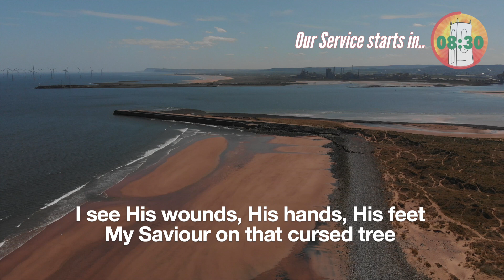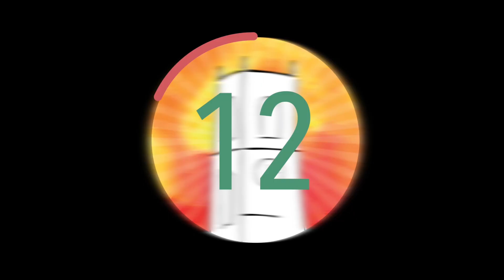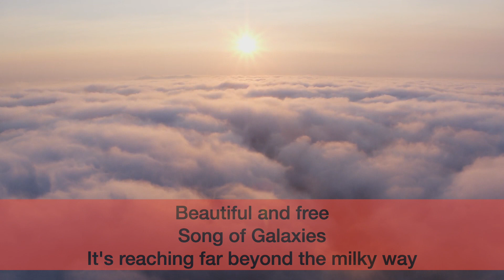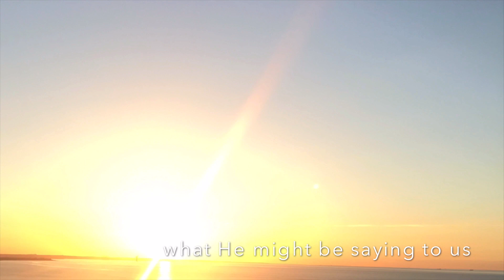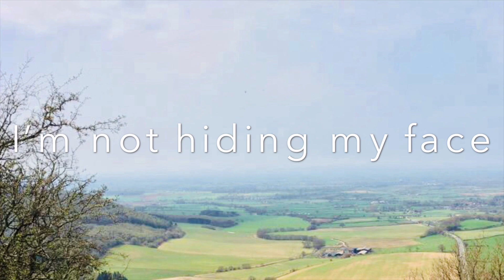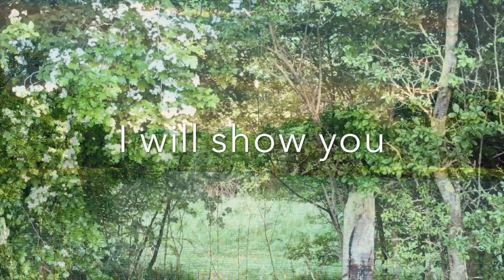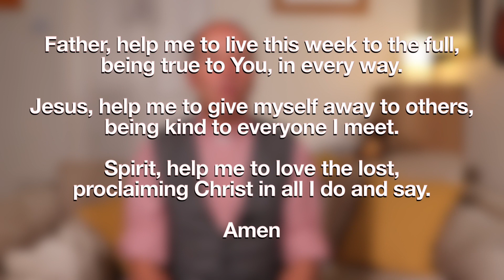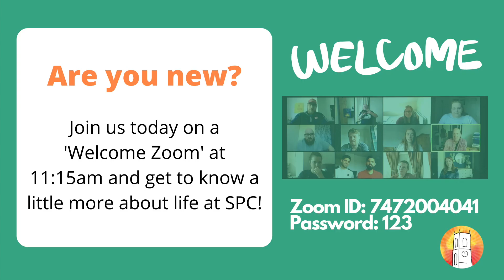SPC Online - Sunday 14th June 2020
Stockton Parish Church - a beacon for God's Kingdom.

Join in as we meet together to worship, to grow and to serve.

The service begins at 10.30am but there are also 15mins of notices and a song from 10.15am.

Please be ready to watch the service at 10.30am with the rest of the church family